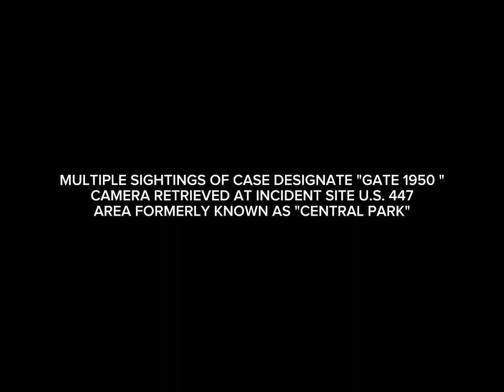Lionsgate Godzilla (1999) Without VHS Teaser Trailer